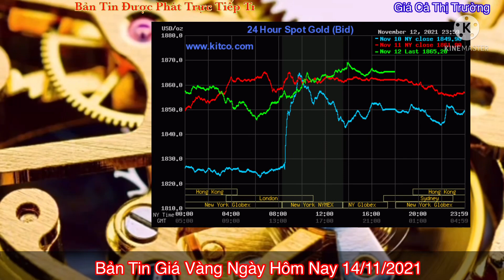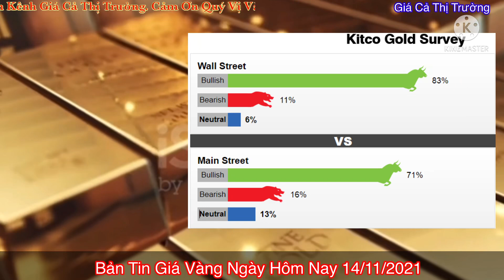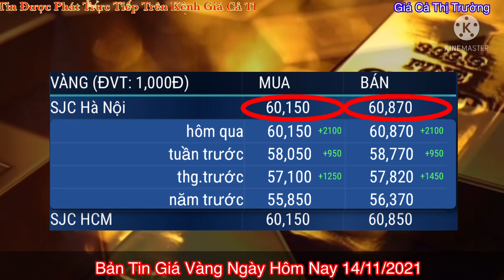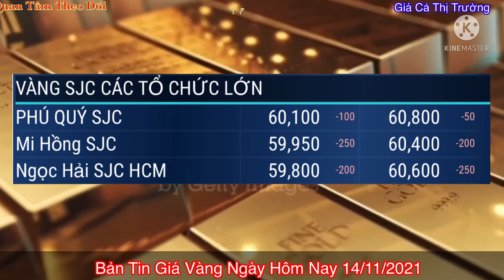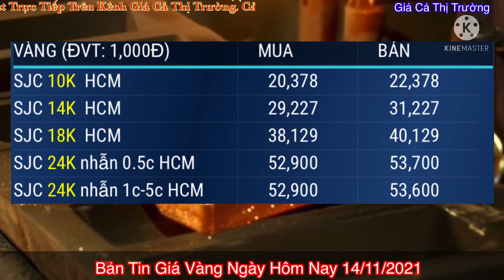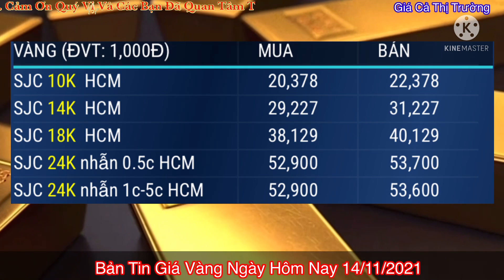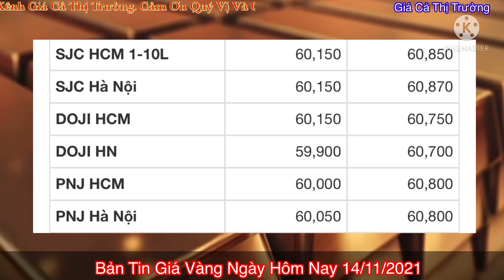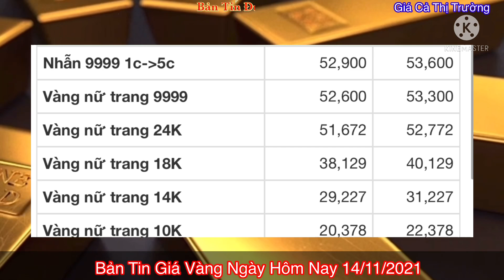giá vàng hôm nay tối ngày 14/11/2021 - gia vang hom nay 9999 - giá vàng 9999 bao nhiêu 1 chỉ ?